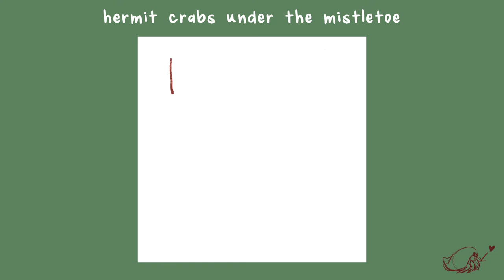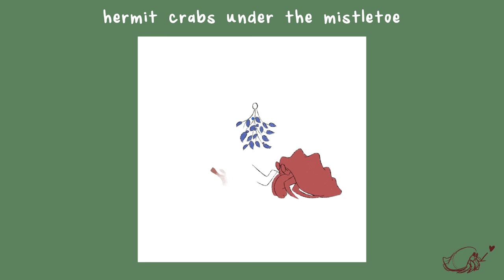hermit crabs under the mistletoe | procreate timelapse | brittney renee wilson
i drew this for my digital christmas card in 2020. it was inspired by my own per hermit crabs. enjoy my messy art process!
credits
created with: procreate
duration: 2h 39m